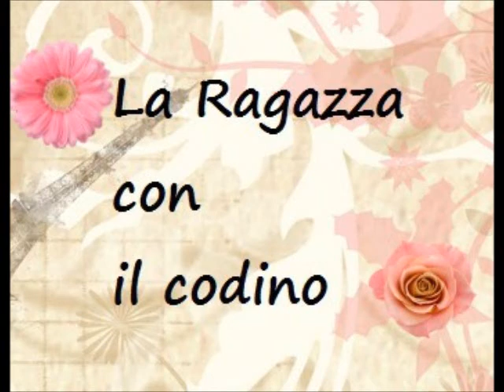Svendo un po di cose....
Ciao! Leggimi.

E anche su ask (per qualche semplice domanda rapida sul fimo o quant'altro)
Ti risponderò appena possibile!